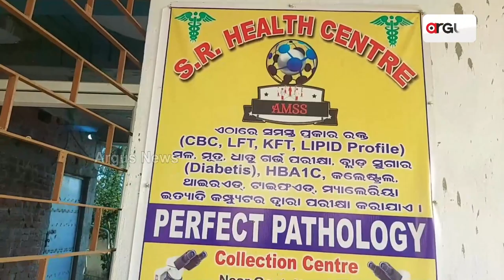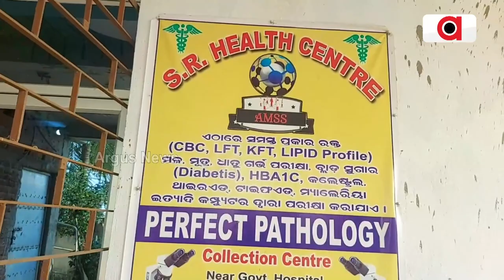Fake Doctor Runs Private Health Centre Since 2 Years